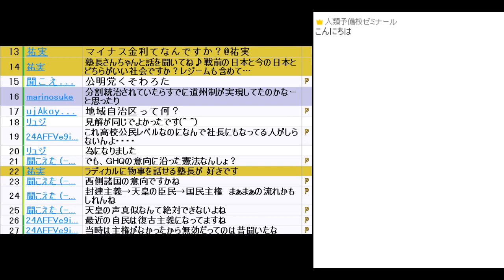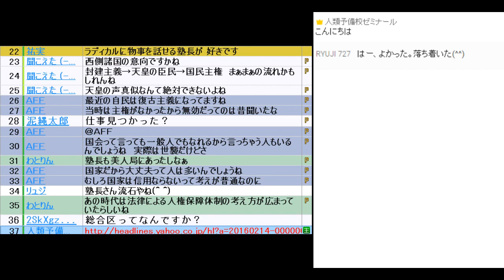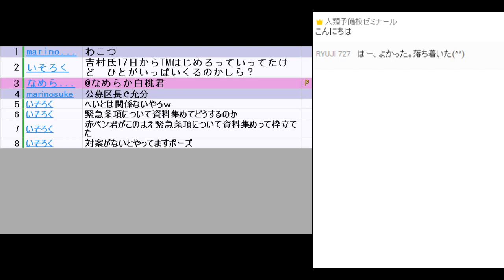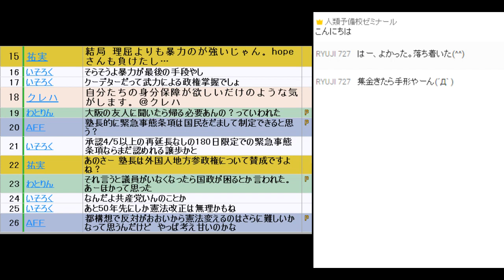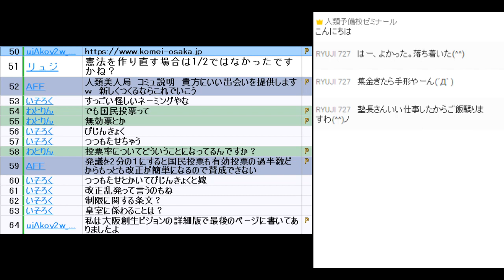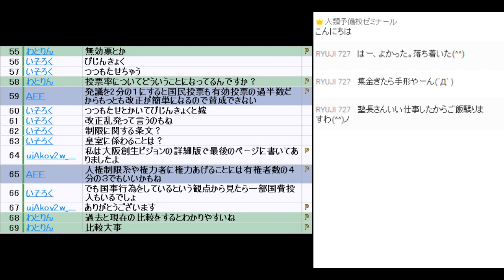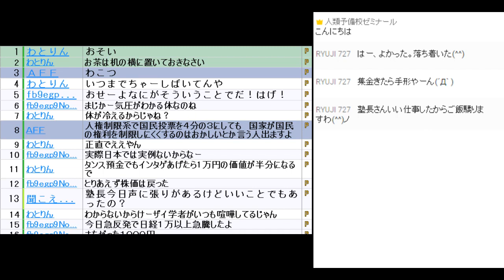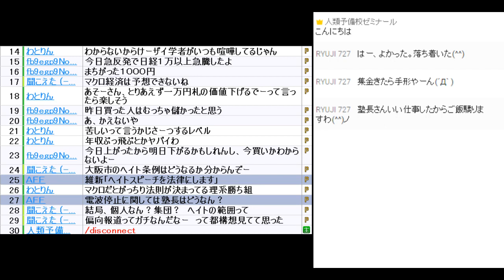2016 02 15公明党が今更の「総合区」案で大阪都構想に対抗とマイナス金利の回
自民党憲法改正論議